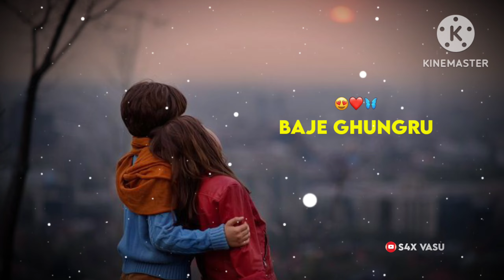akhiyan 😉 milaon kabhi akhiyan 💞 churao song status // new song status 💫🦋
maine teri 😊 yaadon mein tujhko 💞 bheja tha phool status || new song status

milaon kabhi akhiyan churao song s
akhiyan milaon kabhi akhiyan churao song status
akhiyan milaon kabhi akhiyan churao song slowed reverb
shreya ghoshal song akhiyan milaon kabhi akhiyan churao
hum saath saath hain song akhiyan milaon kabhi akhiyan churao

infringing.